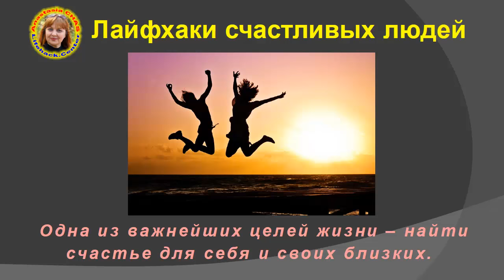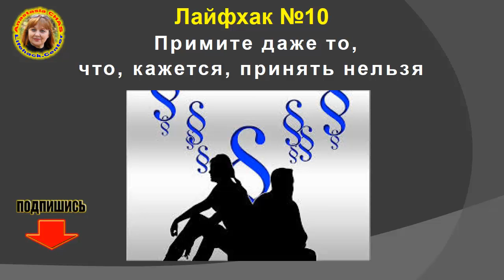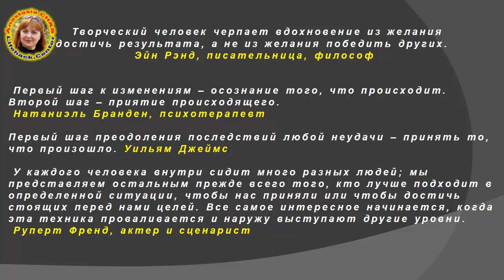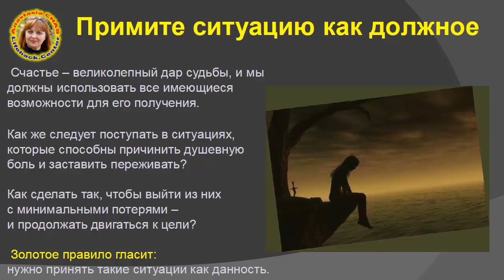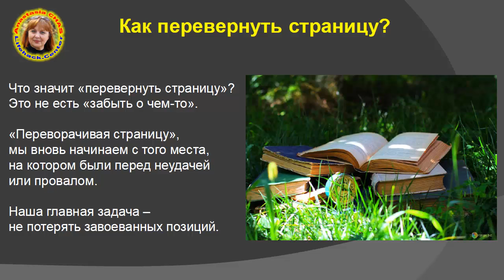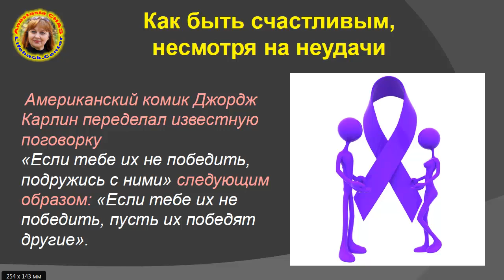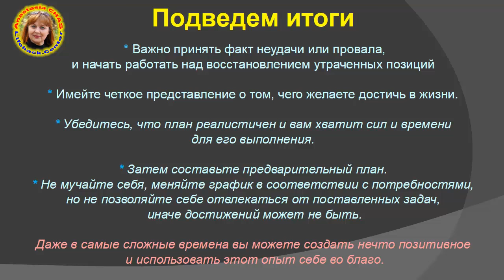Лайфхаки счастливых людей 10. Примите даже то что кажется принять нельзя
Счастье существует только в приятии.
 Джордж Оруэлл

 Творческий человек черпает вдохновение из желания достичь результата, а не из желания победить других.
 Эйн Рэнд, писательница, философ

 Первый шаг к изменениям – осознание того, что происходит. Второй шаг – приятие происходящего.
 Натаниэль Бранден, психотерапевт

Первый шаг преодоления последствий любой неудачи – принять то, что произошло.
 Уильям Джеймс

 У каждого человека внутри сидит много разных людей; мы представляем остальным прежде всего того, кто лучше подходит в определенной ситуации, чтобы нас приняли или чтобы достичь стоящих перед нами целей. Все самое интересное начинается, когда эта техника проваливается и наружу выступают другие уровни.
 Руперт Френд, актер и сценарист

 М-р Гольдберг, известный предприниматель и ужасный скряга, неожиданно умер. Его жена посчитала, что, несмотря на расходы, о его кончине следует сообщить в местной газете.
 По примеру покойного мужа, она решила попытаться сэкономить на этом. Вдова пришла в редакцию газеты и попросила напечатать некролог, но сделать его как можно более кратким и емким. Молодой клерк, принявший заказ, выразил ей глубокие соболезнования, однако заметил, что редакция не составляет некрологи. «Напишите некролог сами, – сказал он ей, – и мы его напечатаем». Вдове м-ра Гольдберга эта идея понравилась, потому что она была намерена использовать минимальное количество слов.
 Тщательно обдумав и взвесив, женщина решила, что напишет некролог из двух слов: «Гольдберг умер». Она написала эти слова на кусочке бумаги и отнесла записку редакционному клерку. Молодой человек очень удивился, увидев такой краткий некролог, но сообразил, в чем дело. Он сообщил м-с Гольдберг, что минимальный размер объявления составляет пять слов и что, поскольку ей все равно придется за них заплатить, не лучше ли было бы переписать объявление, чтобы использовать все слова? М-с Гольдберг не пришлось упрашивать. Она взяла листочек с объявлением, присела за столик и, хорошенько подумав, составила новое объявление. Она была очень довольна. Ее муж, подумалось ей, одобрил бы такой короткий и емкий текст. «Ну что же, – сказал почтовый клерк, беря новый листочек бумаги, – диктуйте, я записываю». Экономная вдова улыбнулась и сказала: «Гольдберг умер, продаю его машину».